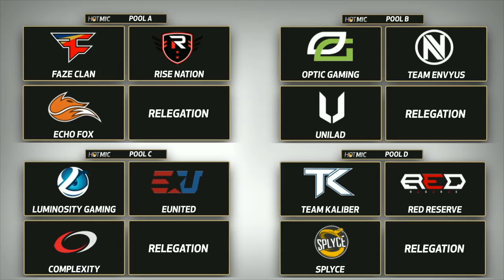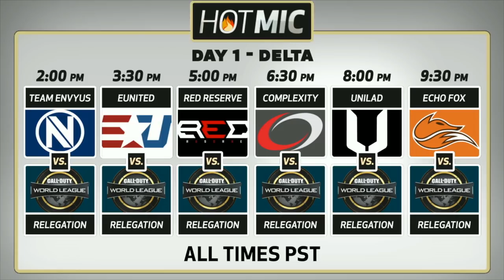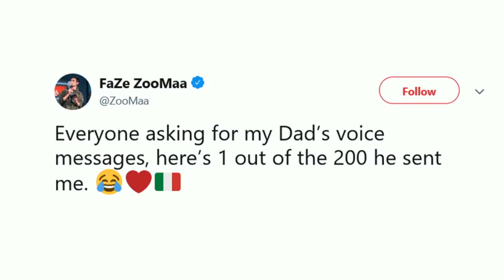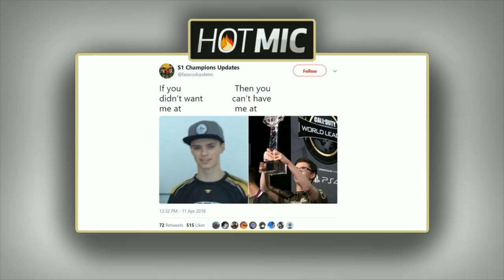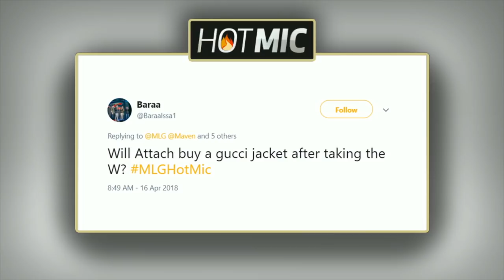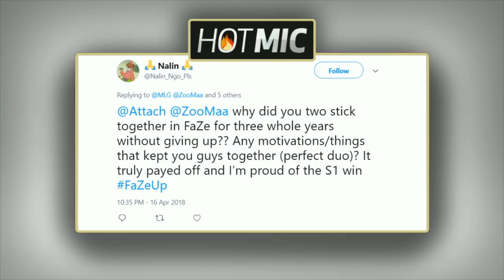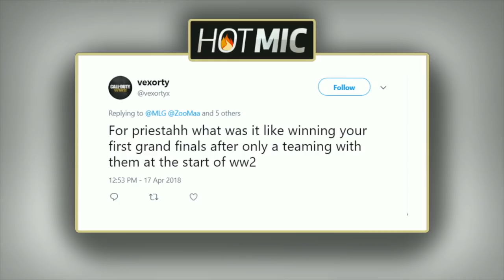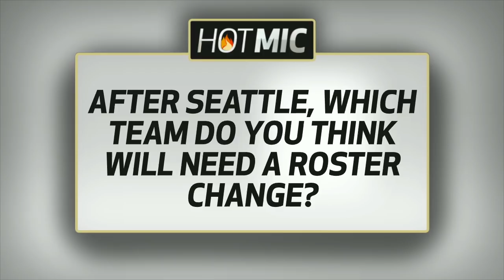MLG Hot Mic with FaZe Clan | CWL Seattle 2018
Watch FaZe Clan's Attach, ZooMaa, Replays and Priestah on this episode of MLG Hot Mic heading into CWL Seattle.